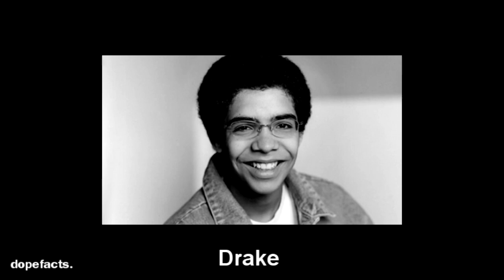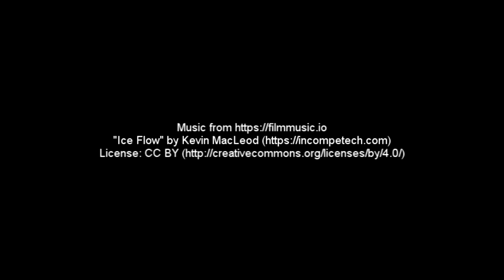RAPPERS YEARBOOK PHOTOS (SCHOOL & HIGHSCHOOL PICTURES)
Rappers School & Highschool Yearbook Pictures. Rappers when they were young, prom pictures singers, celebrities.